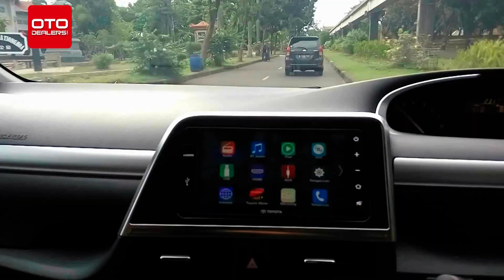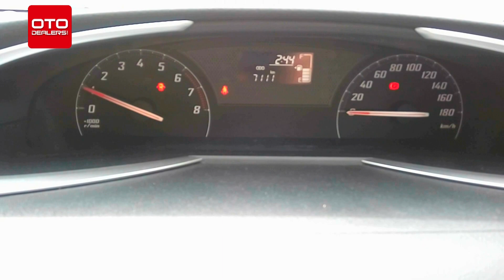Review Mobil Toyota Sienta - INDONESIA - By OTODEALERS.COM